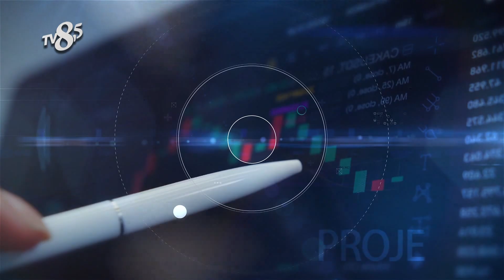MURAT İNŞAAT VE GÜMRÜK - TV8,5 İş ve Başarı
TV8,5 "İş ve Başarı" Programımızda MURAT İNŞAAT VE GÜMRÜK'ü konuk ettik, bu keyifli röportaj için teşekkür ederiz.